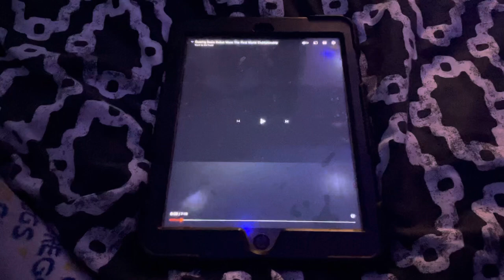Robot Wars The First World Championship VHS Trailer